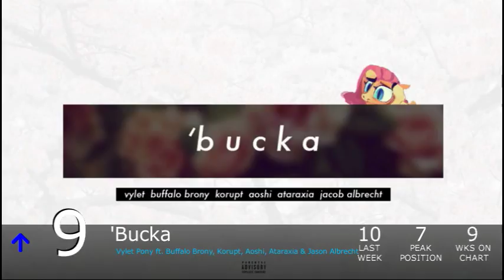Equestrian Trot 100 - 10/10/2015 (Week 45/52)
Biggest Jump: R-A-R-I-T-Y / Mysterious Bronie (+72)
Biggest Fall: Flores de Mal / Reverbrony (-46)

Debuts:
Applejack's Lullaby / GhostXb (#51)
Takeoff / FlightRush & Silver Note (#48)
Flutterfunk / DJT (#45)
The Door / MathematicPony (#33)
Peace At Last / Arvianth ft. M-G UniNew (#32)
Rules Of Rarity / 174UDSI (#25)
Battle / Psychgoth (#11)
Beyond Her Garden / Lenich & Kirya (#2)